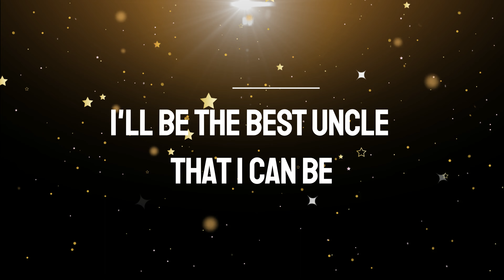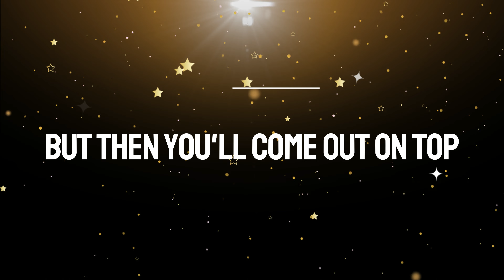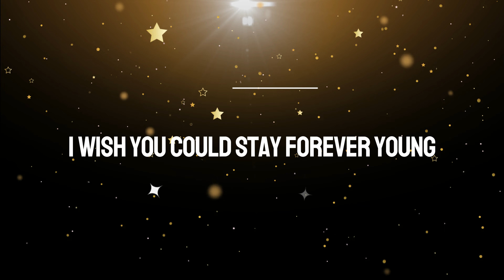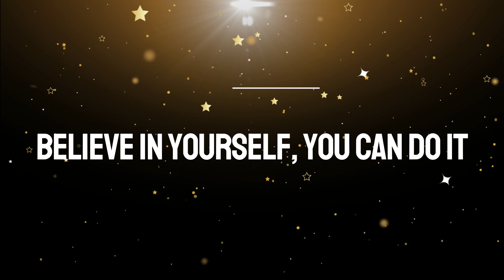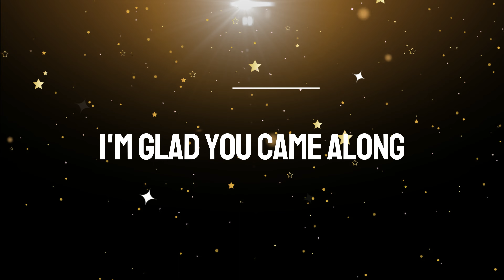Baby Girl Original Lyric Video - Bartie Joyce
Here is a Lyric Video from my song Baby Girl. This song is about my Niece Cali. This is my first original song I've written without using a plectrum. I use my fingers for a more gentle touch and feel of the song to make it sound like a lullaby. Cali is my only Niece and she means the world to me.

00:05 1st Verse
00:38 1st Chorus
01:06 2nd Verse
01:39 2nd Chorus
02:05 Bridge
02:38 3rd Chorus
03:05 Last Verse
03:41 Last Chorus
04:05 Outro